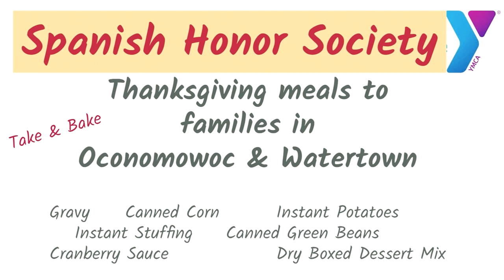RCC 11.7.23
This RCC highlighted Fall music prep, Once Upon a Mattress, Coast Gaurd visiting, Trap Shooting, Spanish Honor Society, girl's basketball tryouts, and athletic signing.

📱Follow our other RCC social media accounts📱